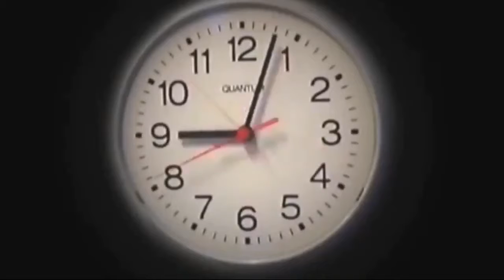لما تكون عايز تنام لحد الفطار ف رمضان يوسف اورتيجا & يوسف علي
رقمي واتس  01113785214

احد مدافع المنيا ملوي للرقص والمهرجانات والاغاني

تيم الدبحجية افلام مسلسلات كرتونات مسرحيات زي الوان سينما دراما هندي عربي اجنبي مهرجنات مهرجانات اغاني اغنيه اغنية كوره كورة ماتش متش المنتخب الاهلي الزمالك المصري مصر رقص  ابراهيم السنجاري العاب برامج صور فوتشوب فوتوشوب 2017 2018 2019 زياده زيادة مشاهدات مشتركين الاشتراك لايكات فيس بوك جوجل بلس ماسنجر واتس اب انستغرام انسجرام ياهو جميل تويتر قران شهر رمضان نغمات رنات كيفيه كيفية عمل طريقه طريقة تامين حمايه حماية حسابات يوتيوب بحث ضرية حظ مصارعه تنزيل تيم الهرم العالي رمضان كريم العيد اغنيه اغنية رقص تكسير هيب هوب دق نيجر فلكسات تفويتات فلاكسات ليونه ليونة مرونه تمارين تدريب
رمضان مسلسل مسلسلات رمضان موسي محمد رمضان ملوك الجدعنه عمرو سعد مصطفي شعبان النمر محمد عادل امام مسلسل نسل الاغراب احمد السقا امير كراره ضل راجل ياسر جلال رامز عقله طار رامز جلال  WATCH iT!  Ramez Galal  MBC مصر
رمضان 2021
مسلسلات رمضان 2021

trend media
TREND MUSIC
يلا كله يسمع - TREND MUSIC
Mohamed Ramadan I محمد رمضان
كزبره و حنجره - Kozbra & hangra
SOCIAL MEDIA  | TRENDING MEDIA EGYPT
شادي سرور
Ahmed Hassan Vlogs
سادات العالمي - Sadat El 3almy
Team Figo El Dakhlawy
Hamo Bika Live
حسن شاكوش - Hassan Shakosh
فيجو الدخلاوي - figo eldakhlawy
Nay For Media
Fadi Badarni
Amr Diab

 MBC مصر
Shahid
MBC1
 مليون مشترك
الفطار
مواقف البنات في رمضان قبل وبعد الفطار🌙Fares Shady
 Fares Shady
:D لما تعزمي أبوكي وأمك على الفطار في رمضان
 مشروع جواز

تعالو نشوف لولا قبل الفطار في رمضان بتبقي عامله ازاي
 يوميات Lolla funny
لما العيلة كلها تعتمد على اختك في الفطار 😂/Bassem Otaka /اوتاكا
 Bassem Otaka

اغنية رمضان كريم /- حكيم /- مسلسل " رمضان كريم" /- حصريا dmc
 El Sobky Productions - السبكي
أنواع البنات في رمضان🌙! Types Of Girls in Ramadan
shfa

ترند نجاح بعون الله تريند ثقه في الله نجاح الترندات مهرجان جديد مهرجان 2020 مهرجانات جديده مهرجانات 2020 حسن شاكوش محمد صلاح حمو بيكا محمد رمضان مو صلاح عصام صاصا سامر المدني رامز جلال سادات سادات العالمي امين خطاب ريشا كوستا سماره سماره ناو شريف خالد ياسمين صبري تيك توك ميوزكلي فوتوشوب فوتوغرف فوتوجراف
مهرجان جديد   مهرجانات جديده   مهرجان2020   مهرجانات 2020
مهرجانات 2020_اجدد مهرجانات  _مسلسل البرنس_مهرجانات العيد 2020_افلام جديدة 2020_متشات الاهلي_متشات كورة_محمد صلاح_حمو بيكا_عصام صاصا وسامر المدني
احمد موزه عنبه احمد موزة عنبة